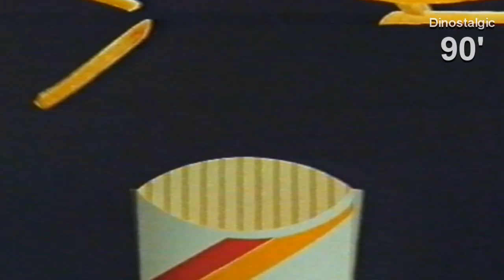מקבץ פרסומות מתוך הקלטת שירים במתנה מס' 8: כל ההתחלות - שירי בוקר טוב 1994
הפרסומות שישנן במקבץ הן:

0:14 - אליעזר והגזר
0:57 - קרם הגנה אולטרסול ד"ר פישר גרסה 2
1:14 - שירים גדולים לקטנים
1:53 - קרם הגנה אולטרסול ד"ר פישר גרסה 1
2:10 - בורגר קינג
2:42 - סרקל ד"ר פישר
2:53 - במבה שוש עלית